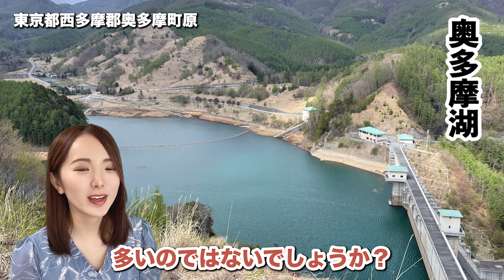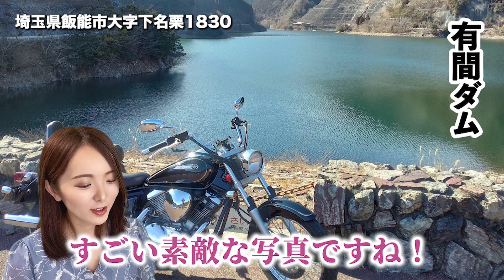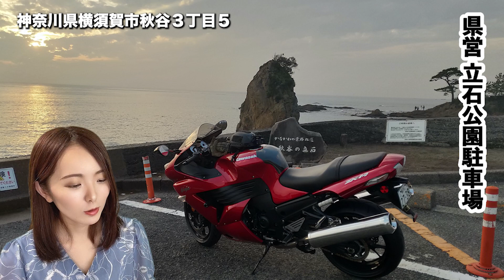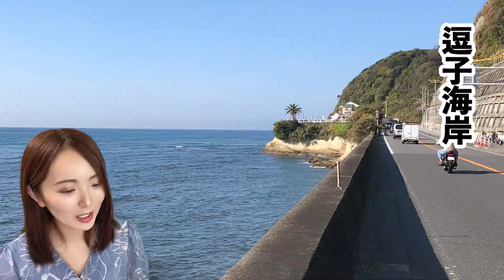【バイク女子】憧れの関東ツーリングはここに決定！海を満喫する妄想バイク旅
Twitterにて視聴者の皆さんから写真と情報を集めました！
ご協力いただきましてありがとうございます！✨

今回は東京・埼玉・神奈川編になります！
穴場から有名ツーリングスポットまでお楽しみくださいませ☺️

◉今回紹介した場所のMAP(前回の静岡編も含みます)

MAPはせんちゃんずが作ってくれました😄🙏